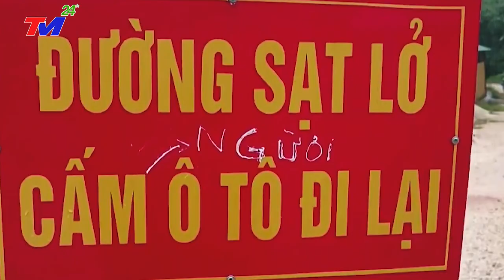8/3 :MỚI NHẤT- thời tiết khắc.nghiệt của Việt Nam 2022! Mưa.bão LŨ QUÉT tấn.công MIỀN TRUNG.